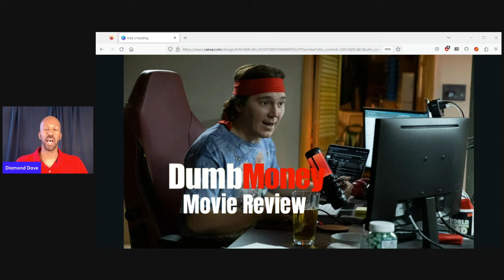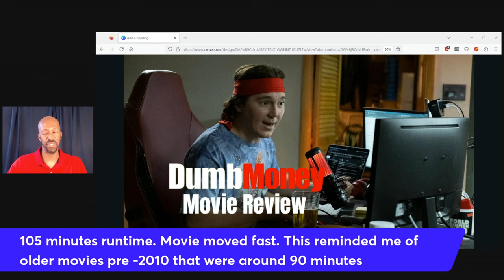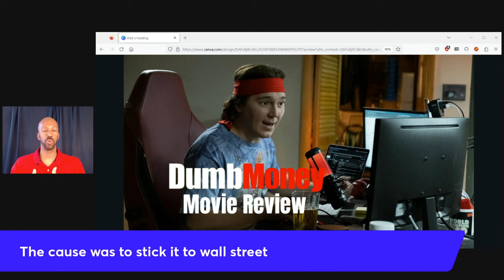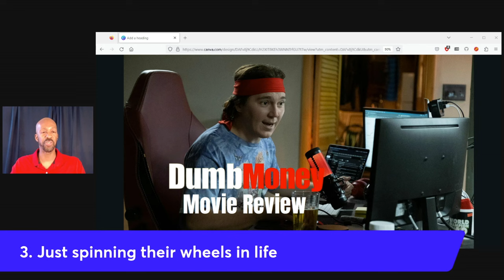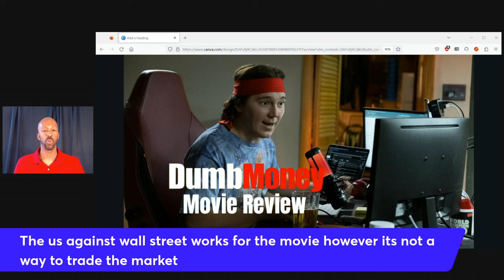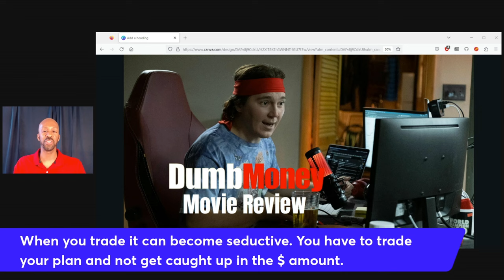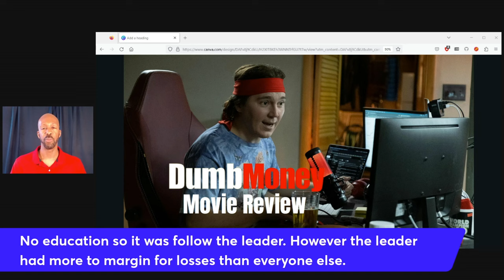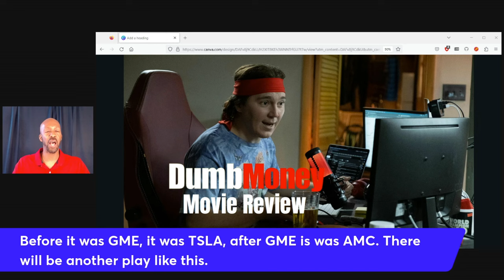6.2 Figure Trader Reviews GameStop Movie "Dumb Money"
6.2 Figure Trader Reviews GameStop Movie "Dumb Money"

Movie review based on the movie Dumb Money

Prod. ZIMMER75